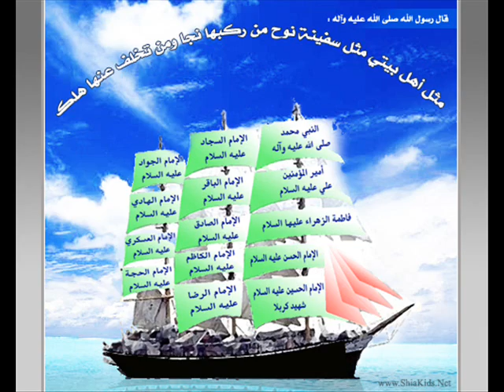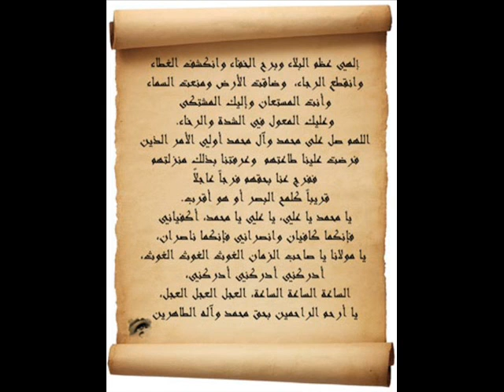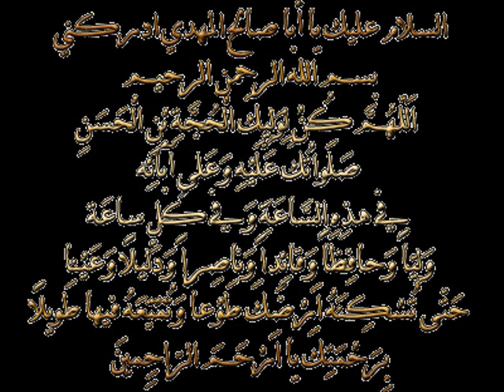دعاء الفرج ، الامام المهدي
كيفية الدعاء ،أدبيات التواصل مع صاحب العصر والزمان ،فوائد دعاء الفرج